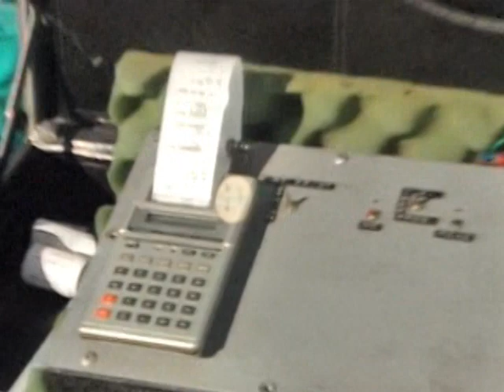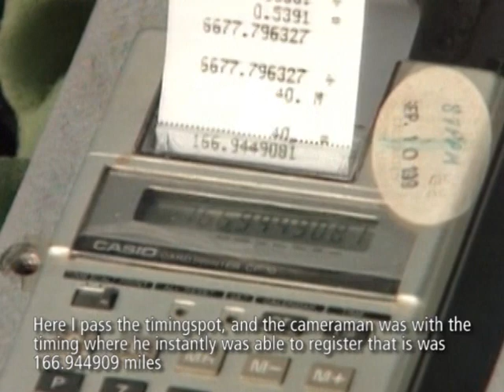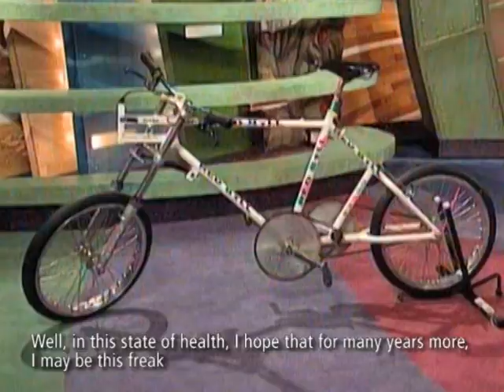Absolute world speeding record on a bike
Fred Rompelberg 268km reached the world speeding record on the salt lake of Bonneville (Utah USA). Up to this day the record still stays.